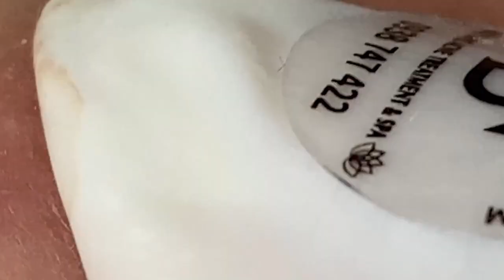𝐁𝐞𝐚𝐮𝐭𝐲 𝐑𝐞𝐥𝐚𝐱 𝐃𝐚𝐢𝐥𝐲 #𝟏𝟎𝟖𝟕